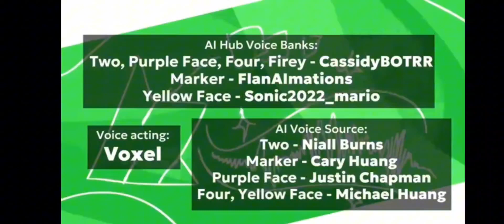BFDI:TPOT 7 parody but everyone is Puffball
Puffball is a character! Yes! So Puffball is being eliminated in TPOT 9! Everyone is gonna be eliminated! Puffball Will be cameo!